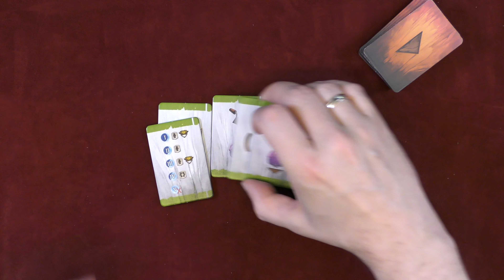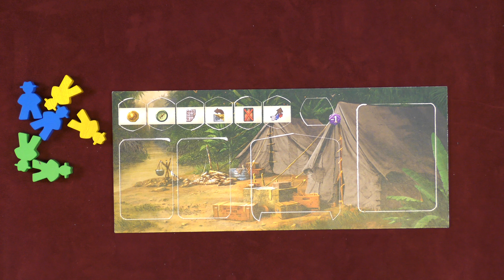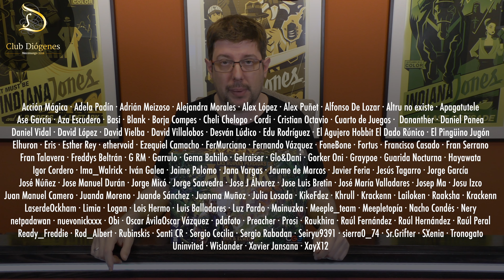LAS RUINAS PERDIDAS DE ARNAK | Tutorial modo solitario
Os contamos de qué va el modo solitario que trae las Ruinas Perdidas de Arnak. Además podéis descargaros nuevos modos de juego en solitario desde la página oficial: